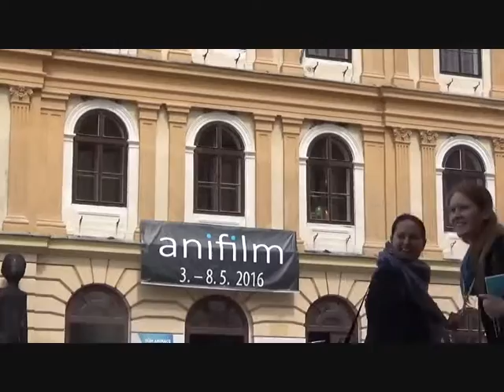Třeboň Anifilm 2016